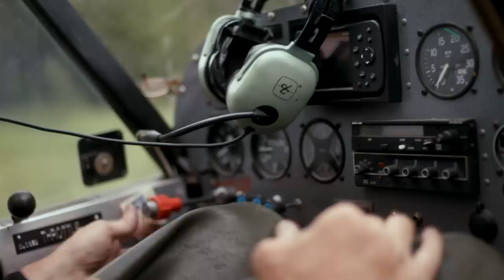Buck Bowden’s Life in the Alaskan Wilderness: Becoming a Hunter and Guide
Steven Rinella and MeatEater in partnership with Yeti and ZPZ Productions are excited to share a collection of short films profiling three individuals whose lives are strongly connected to the natural world.

If you are interested in further exploring discussions around hunting, wild foods, and the natural world, watch Steven Rinella’s documentary, Stars in The Sky: A Hunting Story.

Buck Bowden is a wild man. After a rocky childhood in Illinois he was shipped up to Alaska and found his calling first as a hunter, trapper, pilot, homesteader, and hunting guide. After a fire burned down his cabin, he was forced to start over and rebuild, but he’s never lost his passion for the great Alaskan wilderness.